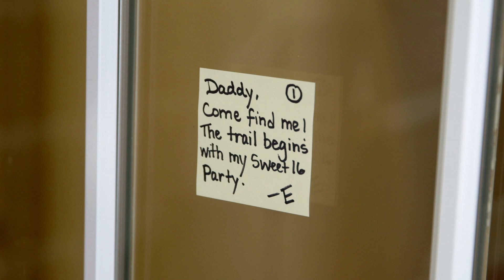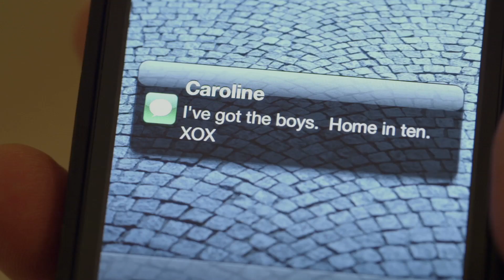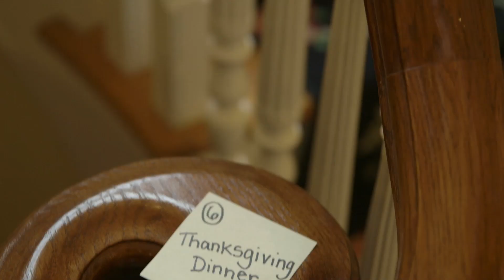2419 Anderson Drive Raleigh, NC 27608 For Sale HD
MLS# 1933565  $1,955,500

A timeless treasure located in the heart of Raleigh, convenient to Downtown, Five Points and North Hills.   A complete renovation and addition in 2004 combines the charm and character of the 1920's along with all of today's amenities. The inviting interior features great entertaining spaces such as a fabulous kitchen open to family room, cheerful sunroom, and a classic wood-paneled library.  Over an acre of private, park-like grounds includes expansive lawns, patios, majestic trees and an arbor.  This elegant home offers a slate roof, a large basement, a Belgian-block lined driveway, a two-car garage and a lovely guest cottage.  Wrought iron gates and fence surround this beautifully landscaped property.  A truly exquisite estate! Plus, an adjacent buildable .32 acre lot (MLS# 1933577) is also available for $300,000.